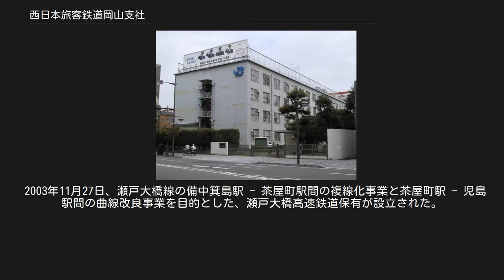西日本旅客鉄道岡山支社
西日本旅客鉄道 」 西日本旅客鉄道岡山支社 岡山支社の庁舎 西日本旅客鉄道岡山支社（にしにほんりょかくてつどうおかやまししゃ）は、岡山県岡山市北区駅前町二丁目にある西日本旅客鉄道（JR西日本）の支社の一つである。
かつての日本国有鉄道（国鉄）岡山鉄道管理局を継承している。
 岡山県全域と広島県東部、および鳥取県八頭郡智頭町の一部を管轄する。
JR西日本では当支社が管轄するエリアを「岡山・福山エリア」と定義している。
 路線 JR西日本では、営業キロ上での支社境界を駅で区切っているため、該当停車場（駅・信号場など）を境界駅として扱う。
なお、◇が付いた路線は全線が管理区間内に入っている路線である。
姫新線、因美線、芸備線、伯備線新見以北は導入対象外とされたが、このうち因美線全線と伯備線新見以北へは別途米子支社主導で路線記号とラインカラーが導入されることになった（いずれも岡山・米子支社を通じて全区間同一のラインカラーを使用）。
また、運賃表を路線記号・新ラインカラー入りに更新した駅では、赤穂線播州赤穂 - 寒河間を寒河 - 東岡山（岡山）間と、山陽本線上郡 - 三石間を三石 - 岡山間と、山陽本線糸崎 - 白市間を白市 - 広島間と、呉線全区間を広 - 海田市（広島）間と、福塩線全区間を福山 - 府中間と、芸備線全区間を狩留家 - 広島間と、姫新線全区間を姫路 - 上月間と同じラインカラーと路線記号で表記している。
またそれ以外の広島支社・近畿統括本部（赤穂線播州赤穂 - 寒河間を除く）・米子支社管内各線は該当するラインカラーと路線記号で、JR四国管内はすべて灰色で表記している。
 なお、国鉄時代の岡山鉄道管理局の管轄は岡山支社のそれと以下の点が相違する。
 JR西日本では、主要駅に駅長を配置してその駅を管理駅とし、更に管理駅に次ぐ拠点駅（主に終日営業の駅や運転関係で重要な駅）にも地区駅長（部内的には管理駅の助役）を配置している（鉄道部の管理下に置かれている線区にも管理駅と地区駅がある）。
岡山支社直轄の管理駅とその管轄範囲は次の通り。
 以前は北長瀬駅・庭瀬駅は倉敷駅（中庄駅）の、大元 - 久々原間各駅は児島駅の、伯備線清音 - 備中広瀬間各駅と吉備線各駅は新見駅（総社駅）の管轄だったが、岡山近郊で行政区域と管轄範囲を原則一致させる岡山支社の方針から、北長瀬駅・庭瀬駅は2010年頃に（時期不明）、大元 - 久々原間各駅は2012年までに（時期不明）、伯備線清音 - 備中広瀬間各駅と吉備線各駅は備中鉄道部廃止時に管理範囲を変更した（総社駅は倉敷駅傘下の地区駅に変更）。
 2017年6月1日をもって管内の鉄道部はなくなった。
 車両の塗色については115系の西日本共通色や117系の快速「サンライナー」塗装で分けられていたが、2009年12月から広島支社と同様に、営業車両の外板色を原則として電車は濃黄色、気動車は国鉄末期の標準色と同じ朱色5号の一色塗りに順次変更されることになった。
これは、支社保有車両のイメージ統一を目的としたものと発表されている。
なお、ステンレス車両のキハ120形・213系・223系は対象外である。
 この支社には、クマをモチーフにした「くまなく」と、猫をモチーフにした「たびにゃん」の2名のマスコットキャラクターがいる。
 2003年11月27日、瀬戸大橋線の備中箕島駅 - 茶屋町駅間の複線化事業と茶屋町駅 - 児島駅間の曲線改良事業を目的とした、瀬戸大橋高速鉄道保有が設立された。
事業は2009年で終了している。